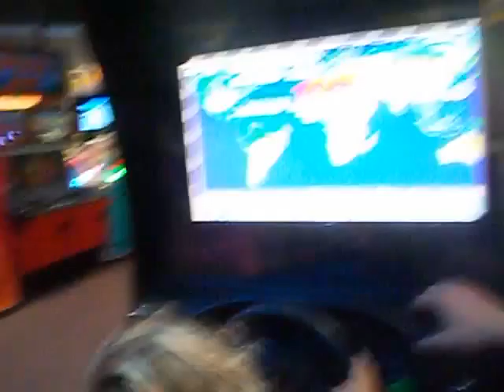a special day 004